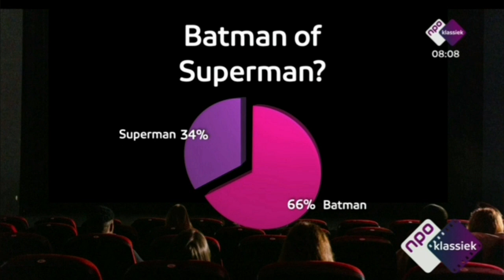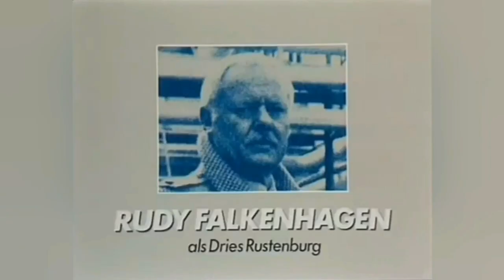Filmmuziek Top 100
Npo Klassiek
Vrijdag 10 Maart 2023

Hans Smit
Ab Nieuwdorp
Jet Berkhout
Sander Zwiep
Carine Lacor

100: Danny Elfman - Batman
 71: Ruud Bos - De Fabriek
   4: Rogier Van Otterloo - Soldaat Van Oranje